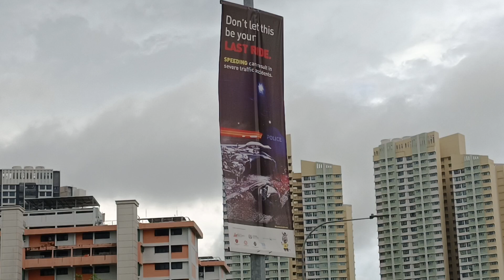新加坡的"非旅游区"_ Clementi Ave 6 _ Clementi NorthArc BTO _ Sungei Ulu Pandan _ 14dec2022 Singapore 9.06am